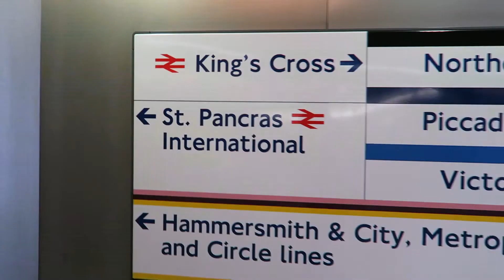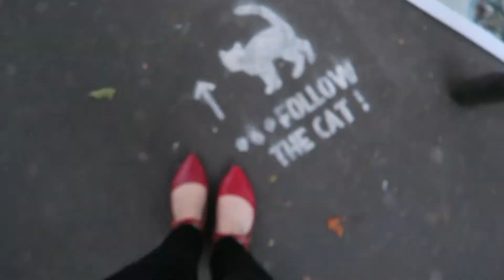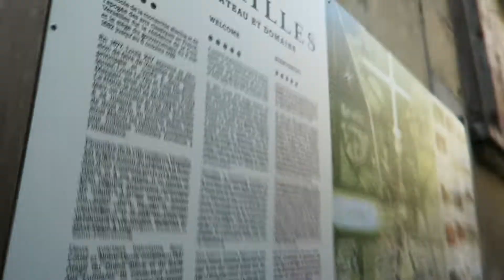Hello Paris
A few weeks ago, I traveled to Paris to go to The Grand Masked Ball at the Palace of Versailles with a couple friends! Here are the days leading up to the event. Party video to come soon!

We then traveled through Europe for a couple weeks, so look out for more videos...sometime...